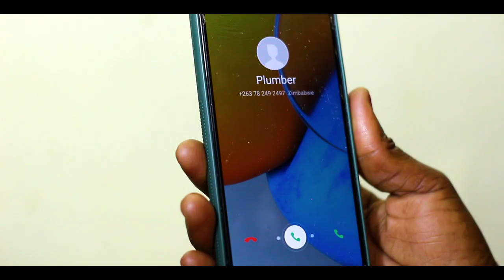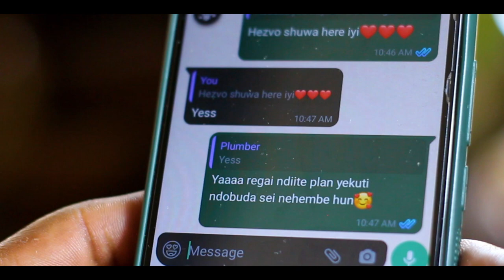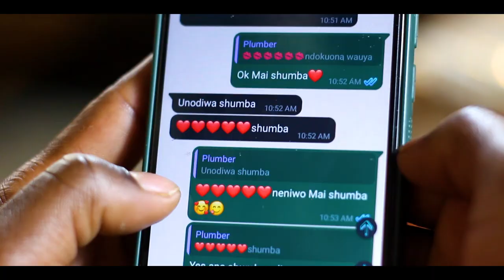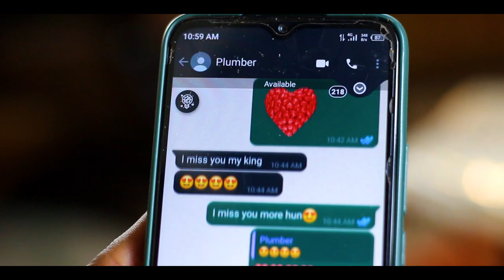Wasu Dacoda - Murume wangu (Official Video Pro By 4cus Films)